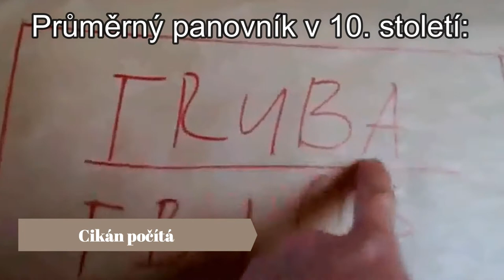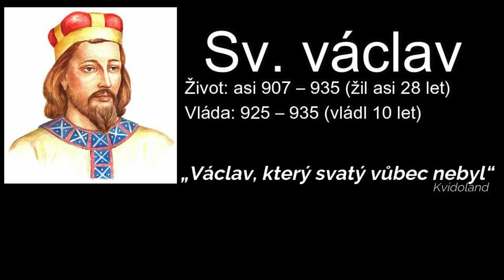Svatý Václav - ALKOHOLICKÝ SUKNIČKÁŘ?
Zdravím všechny diváky a divačky u nového videa na mém kanále! Vítám Vás u dalšího dílu série Úspěchy a neřesti našich panovníků, kde se dozvíte i to, co Vám v dějepise běžně neřeknou.
V dnešním díle si řekneme o rodičích významného v uvozovkách "svatého" Václava. A těmi jsou kníže Vratislav I. a jeho manželka Drahomíra. Avšak oba jsou velmi rozdílné povahy a skutku. Proč? To se dozvíte v dnešním videu!

Tagy: Svatý Václav Kníže Václav sv. vaclav dokument Kvidoland Středověk Historie Česko Vrah Vrazi Boleslav I. Přemyslovci Game over bastarde Mafia II. OST disco disco party party 28. září státní svátek 28. 9. statni svatek statni svatky Dušan Třeštík dusan trestik